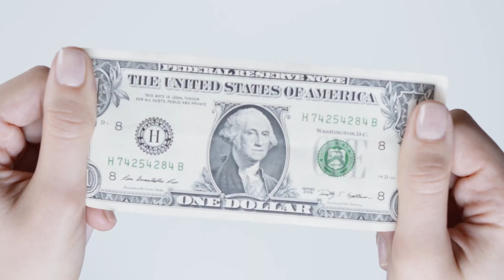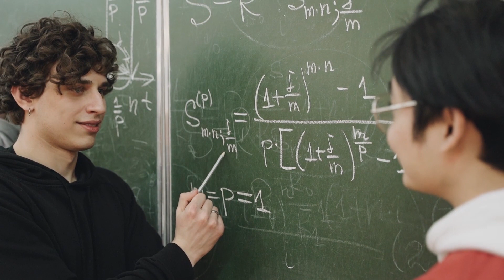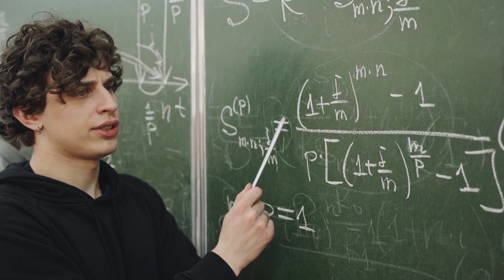SELIC CAIU DE NOVO 11,75%: Onde devo investir?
Cenário de investimento no Brasil com a Selic a 11,75%

Após quatro cortes consecutivos, a taxa básica de juros do Brasil, a Selic, chegou ao patamar de 11,75% ao ano em dezembro de 2023. Esse cenário traz mudanças significativas para o cenário de investimento no país.

Poupança

A poupança é um investimento tradicional e acessível, mas seu rendimento é baixo. Com a Selic a 11,75%, a poupança rende 0,53% ao mês e 6,38% ao ano. Esse rendimento é inferior à inflação projetada para 2023, de 7,4%. Ou seja, o investidor que aplicar na poupança terá um retorno real negativo, ou seja, perderá poder de compra.

Tesouro Selic

O Tesouro Selic é um título público de renda fixa que acompanha a taxa Selic. Com a Selic a 11,75%, o Tesouro Selic rende 11,75% ao ano. Esse rendimento é superior à inflação projetada para 2023, o que garante um retorno real positivo ao investidor.

CDB

O CDB é um título de renda fixa emitido por bancos. Os rendimentos do CDB variam de acordo com o banco emissor e o prazo do investimento. Em geral, os CDBs com prazo de vencimento mais longo oferecem rendimentos mais elevados. Com a Selic a 11,75%, é possível encontrar CDBs com rendimentos superiores a 11% ao ano.

Fundos de renda fixa

Os fundos de renda fixa são uma opção para investidores que desejam diversificar sua carteira de investimentos. Os fundos de renda fixa podem investir em uma variedade de ativos, como títulos públicos, CDBs, debêntures e outros. Os rendimentos dos fundos de renda fixa variam de acordo com a estratégia do fundo e o perfil de risco do investidor. Com a Selic a 11,75%, é possível encontrar fundos de renda fixa com rendimentos superiores a 11% ao ano.

Outros investimentos

Além dos investimentos tradicionais de renda fixa, existem outras opções disponíveis para investidores no Brasil. Entre elas, destacam-se:

Investimentos em renda variável: a renda variável é uma classe de ativos cujos rendimentos não são predefinidos. Os investimentos em renda variável, como ações, fundos de investimento imobiliário (FIIs) e fundos de investimento em ações (FIA), podem oferecer retornos elevados, mas também estão sujeitos a riscos maiores.
Investimentos em previdência privada: a previdência privada é um investimento que visa garantir uma renda no futuro. Existem dois tipos de previdência privada no Brasil: a previdência privada aberta e a previdência privada fechada. A previdência privada aberta é oferecida por instituições financeiras, como bancos e seguradoras. A previdência privada fechada é oferecida por empresas para seus funcionários.
Investimentos em imóveis: os imóveis são uma opção de investimento tradicional que pode oferecer bons retornos. No entanto, os investimentos em imóveis também estão sujeitos a riscos, como a variação dos preços e a vacância.
Considerações finais

O cenário de investimento no Brasil com a Selic a 11,75% traz desafios e oportunidades para os investidores. Os investimentos de renda fixa continuam sendo uma opção segura para investidores conservadores, mas é importante considerar o risco de inflação. Os investimentos em renda variável podem oferecer retornos elevados, mas também estão sujeitos a riscos maiores. A escolha do melhor investimento deve levar em conta o perfil de risco e os objetivos do investidor.